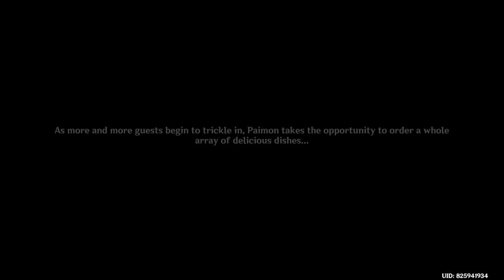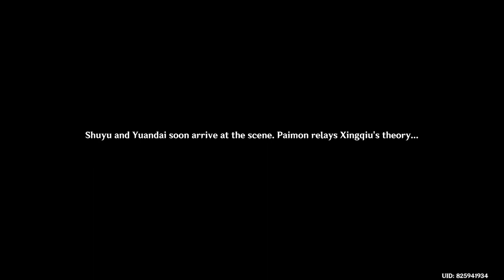Genshin Impact Daily Stream 2024/02/13 - Part 1